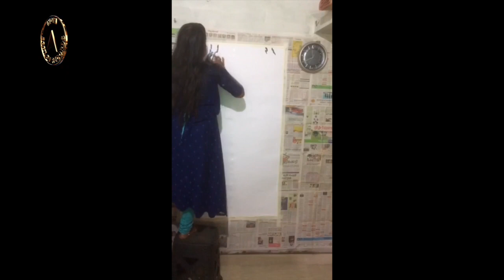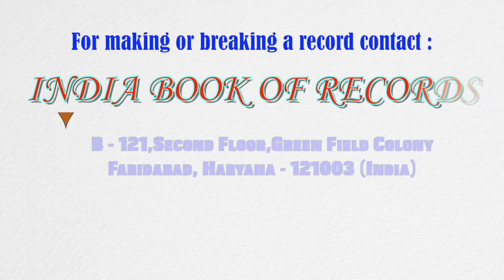Biggest upside down stencil portrait of an actor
The record for making the biggest upside-down stencil portrait of an actor was set by Sajana (born on July 23, 2001) of Palakkad, Kerala. She made an upside-down portrait of Tamil actor Joseph Vijay Chandrasekhar popularly known as ‘Vijay’ (measuring 145 cm x 82 cm) with black fabric paint using hands, as confirmed on July 28, 2021.